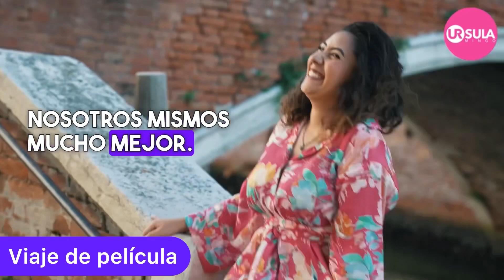La felicidad está en un Viaje de película